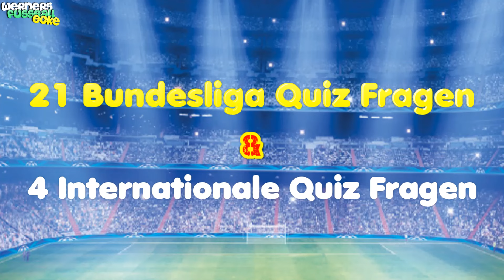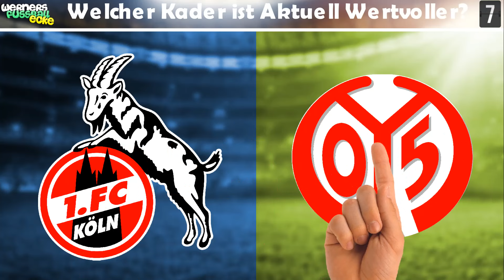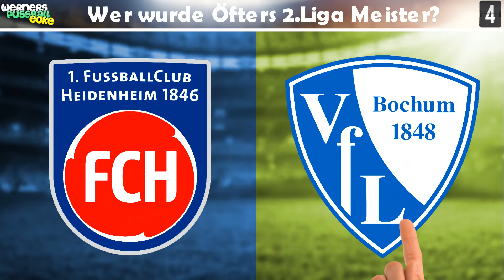Bundesliga Quiz 2024: Fußballer und Vereine erraten 👀⚽️ | 25 Fußball Quiz Fragen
neues Bundesliga Quiz 2024, mit 25 Fußball Bundesliga Quiz Fragen, wo du die richtigen Bundesliga Vereine & Spieler erraten musst. Schaffst du alle Fußball Fragen?

Wie gut ist dein Fußballwissen über die 1. Bundesliga 2023/24, deren Spieler und Bundesliga Vereine?
Schaffst du die 25 Fussball Fragen über die Bundesliga Spieler und Vereine zu erraten?

Dann viel spaß mit dem Fußball Quiz auf Werners Fussballecke.

▽  Inhalte von Werners Fußball Ecke: FC Bayern News, Fußball Quiz, Fußballer, Bundesliga Quiz, Fußballer erraten, Bundesliga Tipps / Prognose.